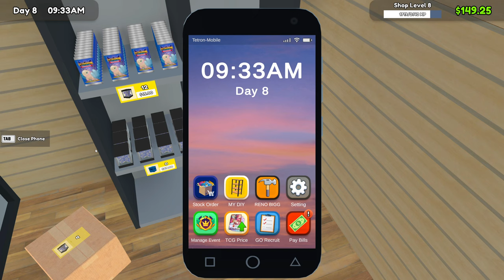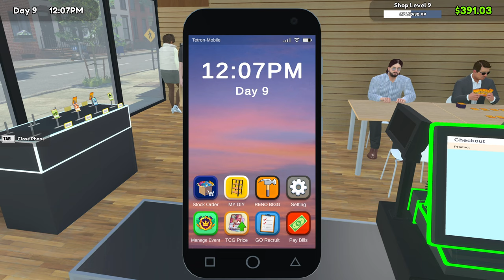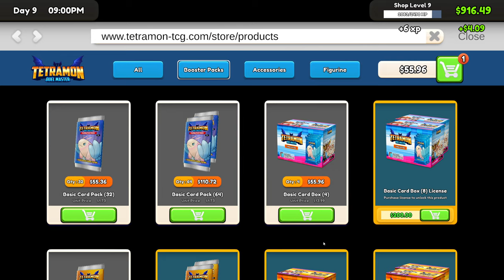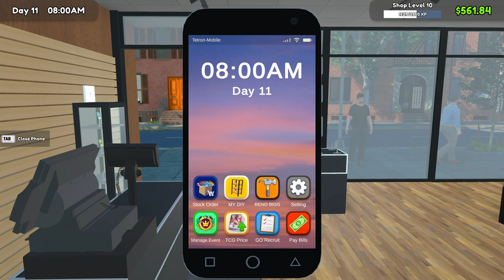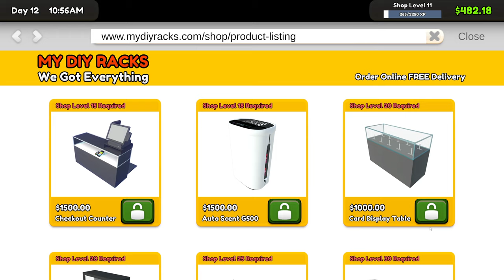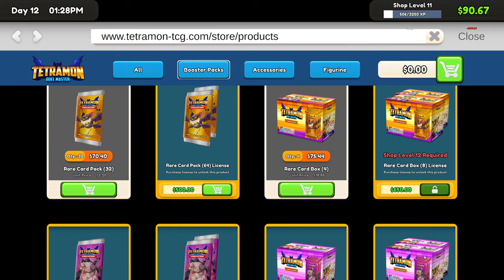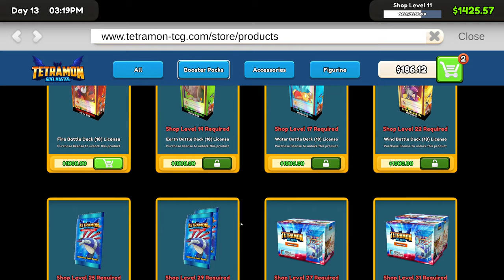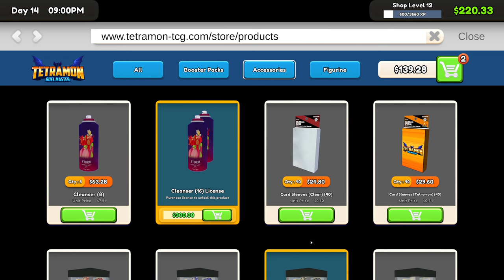TCG Card Shop Simulator - Part 2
Lets Play a laid back fun Sim about a Trading Card Game Shop, where we will buy packs of cards and open them by the thousand, searching for rare cards to keep or sell. We grow the shop one customer at a time.